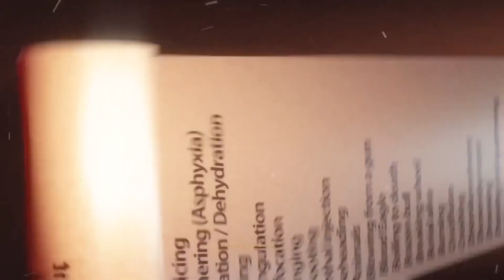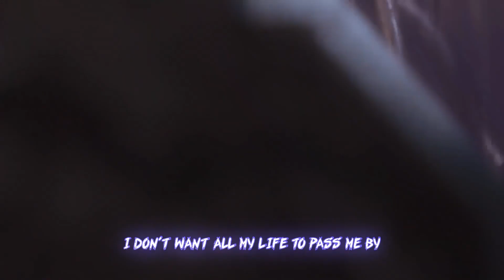Count the Ways ▶ Kyle Allen Music (Instrumental)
Official instrumental for "Count the Ways" by Kyle Allen Music!

✔️Covers of my songs are completely okay! This is not a strike. Please credit my channel and link the original!
❌Remixes are NOT okay. Please do not remix my instrumentals. You're more than welcome to create your own version from scratch.